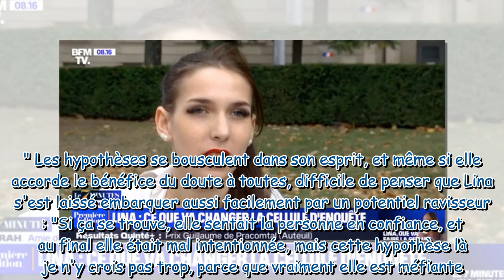Disparition de Lina L'adolescente enlevée par quelqu'un qu'elle connaît, son amie sort du silenc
Disparition de Lina : L'adolescente "enlevée par quelqu'un qu'elle connaît", son amie sort du silence